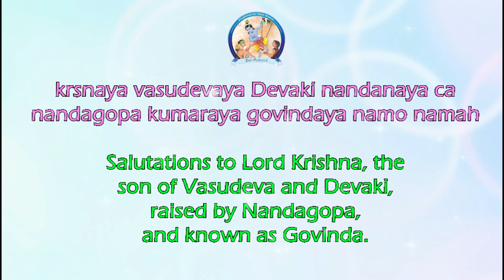Krishnaya Vasudevaya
This is a very popular verse from Shrimad Bhagavatam, glorifying Shri Krishna. We offer our  respectful obeisances unto the Lord, who has become the son of Vasudeva and the pleasure of Devaki.